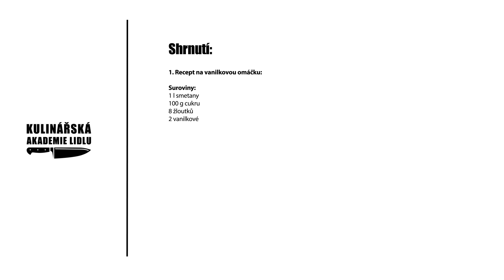Vanilková omáčka - Roman Paulus - Kulinářská Akademie Lidlu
Vanilková omáčka je jemná, sametová a plná chuti. Hodí se ke spoustě dezertů – ke zmrzlině, palačinkám, koláčům nebo čerstvému ovoci. Právě takovou vanilkovou omáčku si můžete připravit podle receptu Kulinářské akademie Lidlu. Ve videu se dozvíte, jak zpracovat vanilkový lusk, co udělat, aby omáčka byla krémová a měla intenzivní chuť. Tak s chutí do toho!